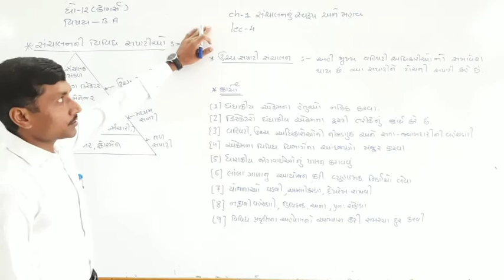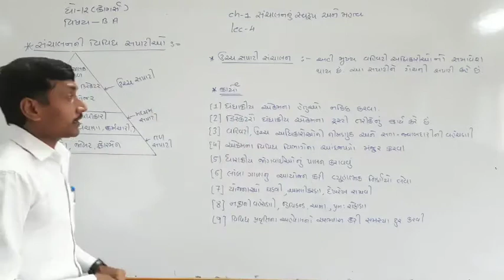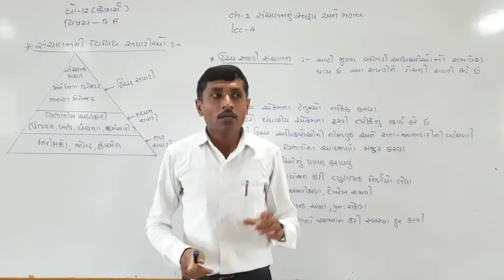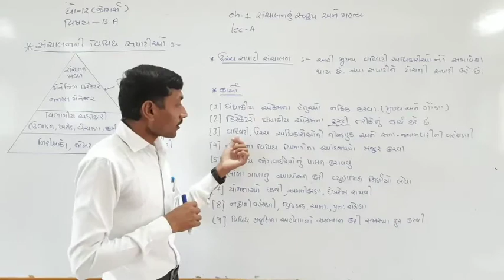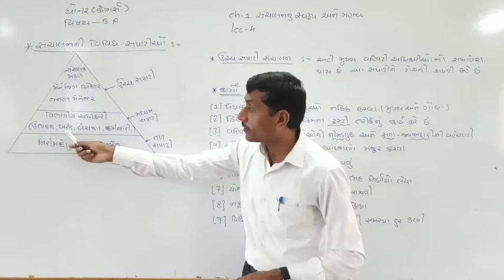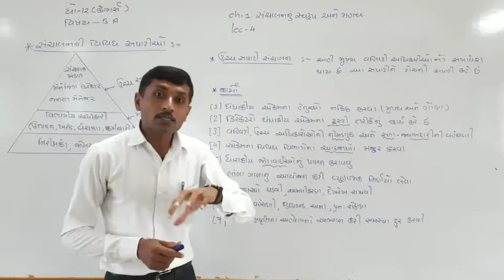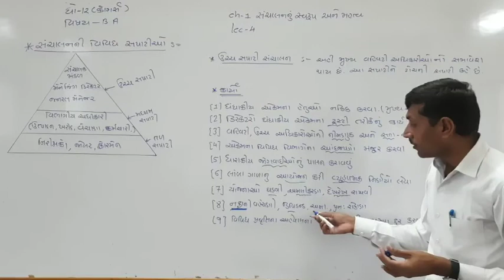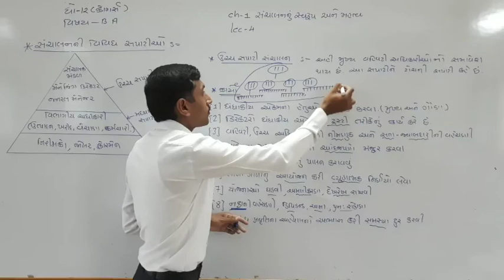BA | std - 12 comm. "CH - 1" PART – 4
BA | std - 12 comm. | shree sahajanand swami gurukul - vanthali